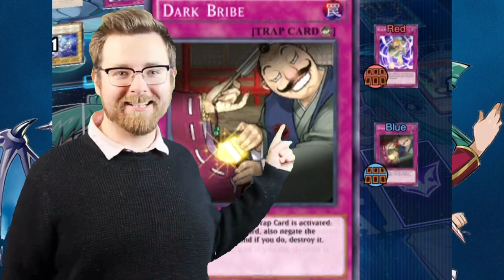Playing Dragunity in 2022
🌊Thank you for watching, If you would like please consider liking the video and help me grow bigger so I can have more motivation  to upload and make sure to subscribe you can find my socials bellow🌊